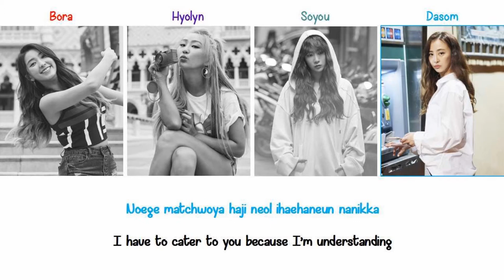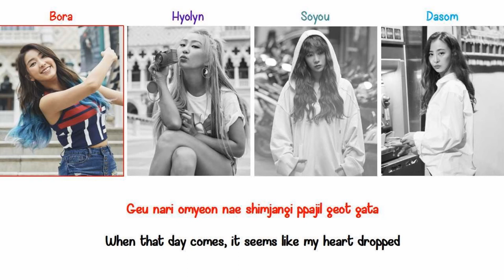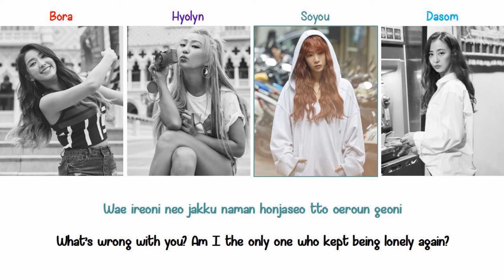Lonely SISTAR Lyrics [ThankYouSISTAR] [ENG+ROM]